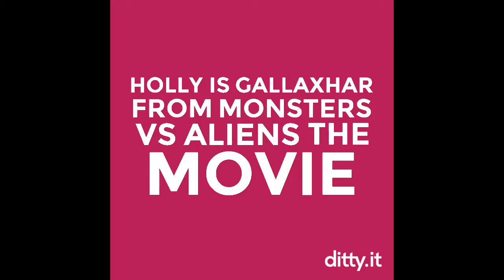Holly is Gallaxhar from monsters vs aliens the movie